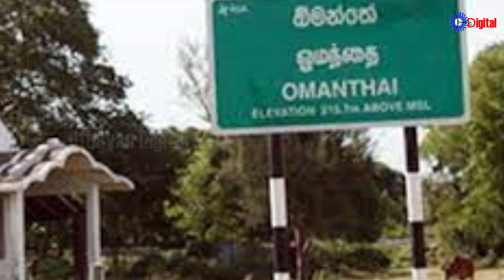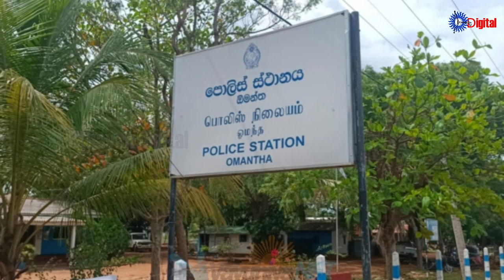Uthayan: Lunch Time Tamil News | 12-10-2024